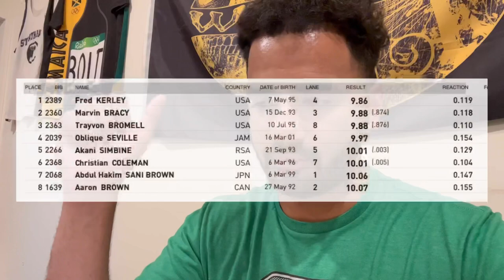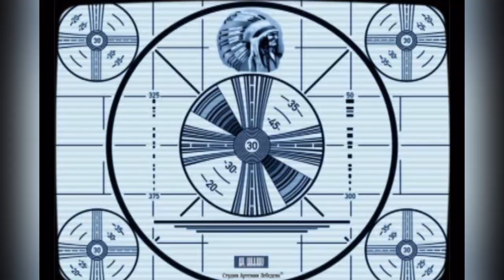USA Sweeps the 100m: Eight Minutes in Eugene Day 2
Today we discuss the crazy finish of the men’s 100m with Fred Kerley, Marvin Bracy, and Trayvon Bromell. We then discuss the women’s 100m (5:30), Randolph Ross getting suspended before the 400m (6:05), and the men’s long jump finish (8:00).